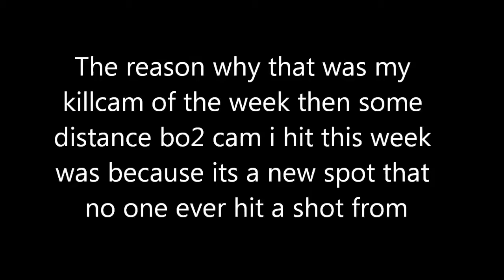My HM & TS of the Week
yes if i hit a better shot from that spot ill delete it but as of right now im using it cause its still usable just not really fuking amazing but the spot was